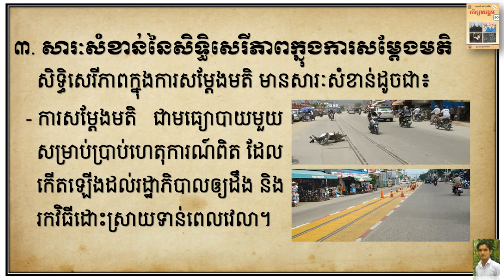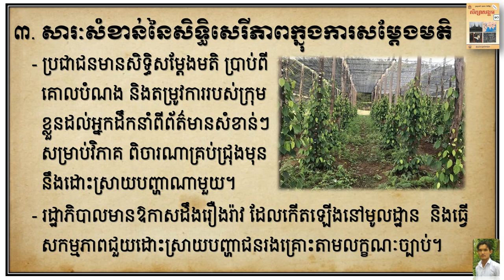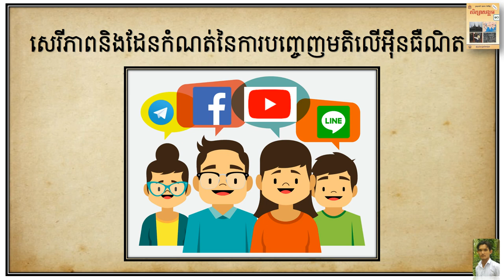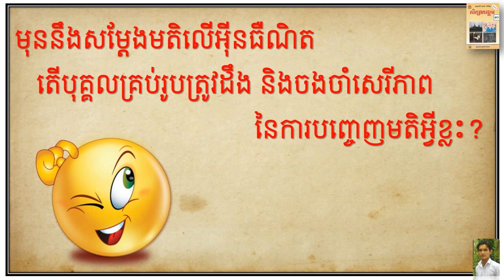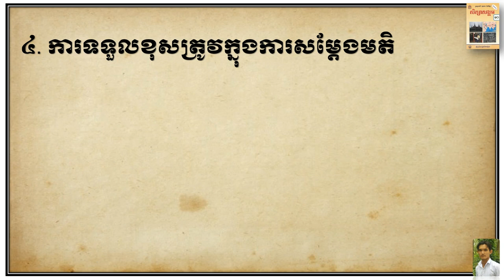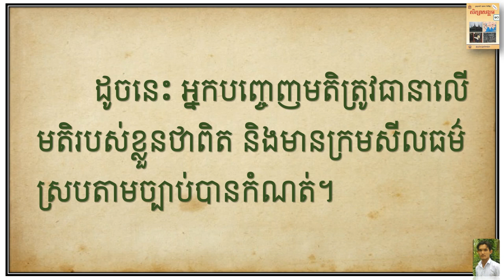ការសម្តែងមតិ (ភាគទី២) សីលធម៌ពលរដ្ឋវិជ្ជា ថ្នាក់ទី១០ ដោយ ឃន វិបុល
នេះជាវីឌេអូបង្ហាញពី ជំពូកទី៣ មេរៀនទី៥ ការសម្តែងមតិ (ភាគទី២)។